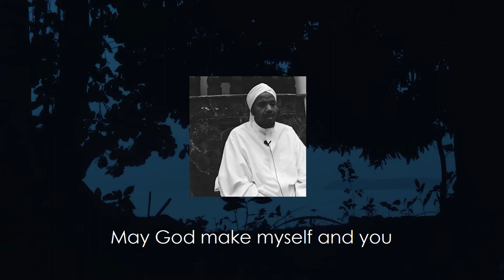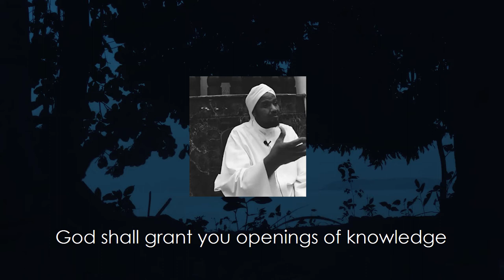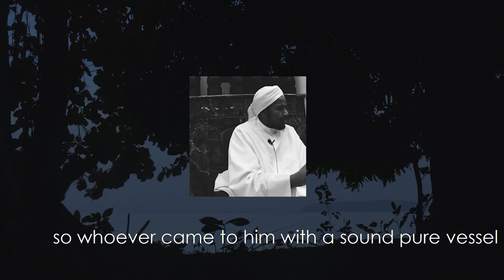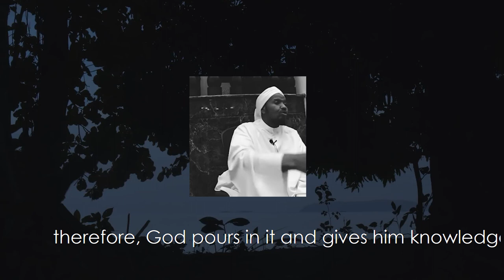The Key to Allah's Special Knowledge – Sh. Abdul Rashid Sufi